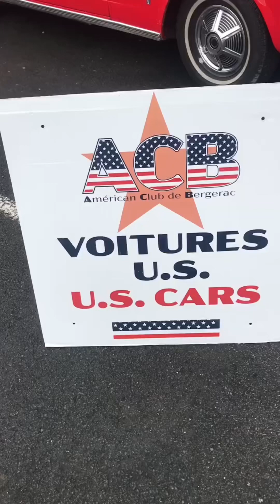🚙 Exposition de véhicules vintages, youngtimers et américains - Lot et Garonne - 2023 🇫🇷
Exposition automobile - France 🇫🇷 2023 - Lot et Garonne